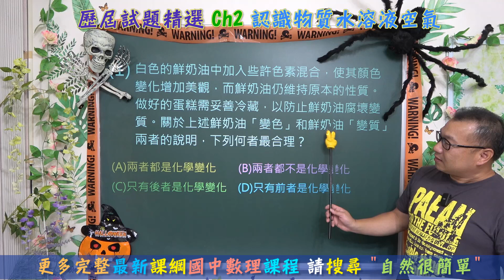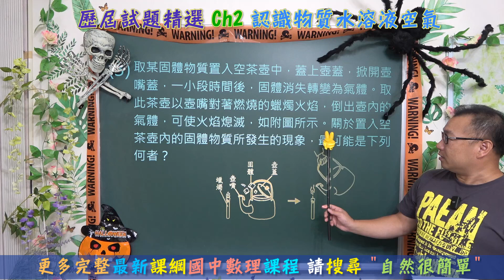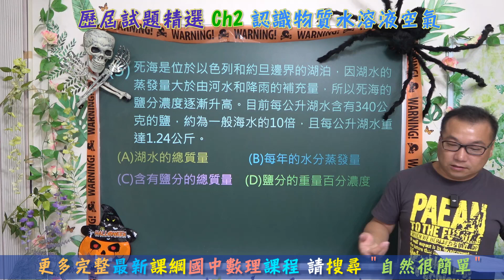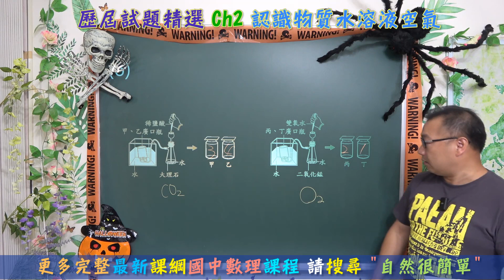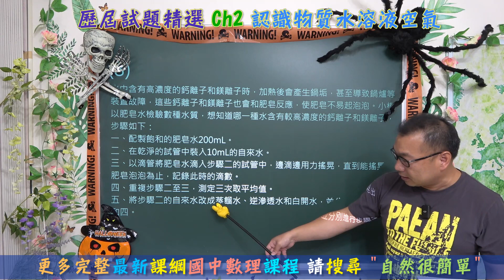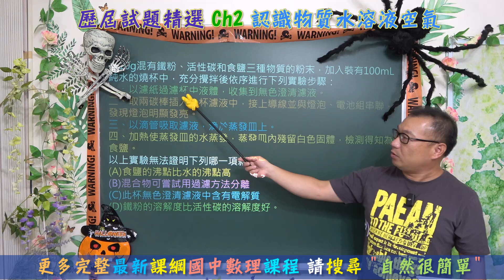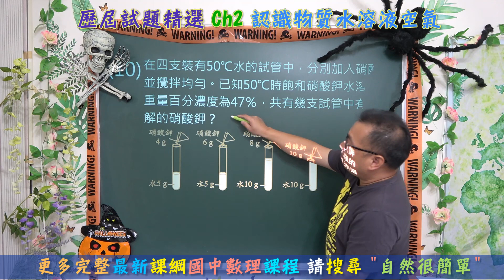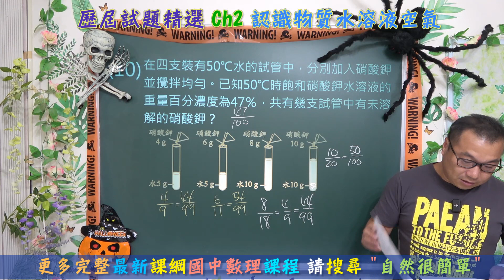💯八上自然歷屆試題精選 ch2：認識物質水溶液空氣(1)